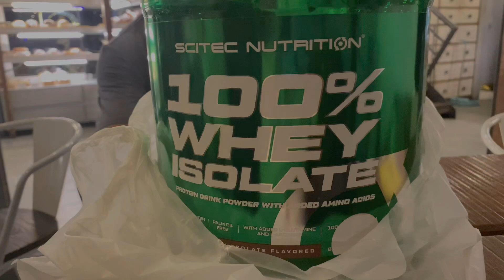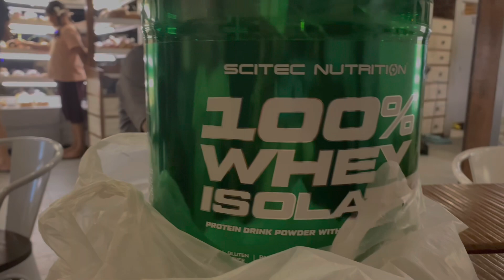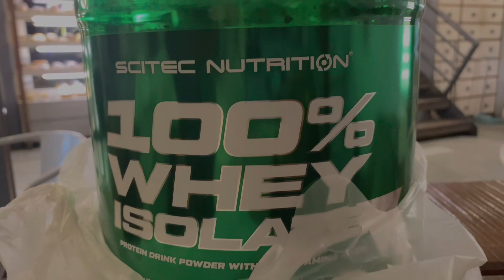Yeta hera uta hera budi matra chata.(budi pidit)😄🤣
Aja ko Vlog Sathi Vai ra family snaga ko cha .. aja ko Vlog Bhairahawa ko night vlog gareko chu. Yo vlog hami Buda budi vayera flower ko nursery gako chau naya naya play haru liko chau. Ani fish aquarium shop ma hami le naya naya fish aako cha jasma big size goldfish oranda haru cha ra black moor ni aako cha.. especially in this vlog you guys can see my normal life vlog and I hope you all guys will like it.. if you really like my vlog then plz do like subscribe and keep watching keep supporting to my channel thank you

big size gold fish
flower nursery
bhoh deals
anjan Gurung
daily Vlog
family regular vlog
online food delivery vlog
bhairahawa Black Forest
bhiarahawa equa park resort…..
street food fulki pani puri